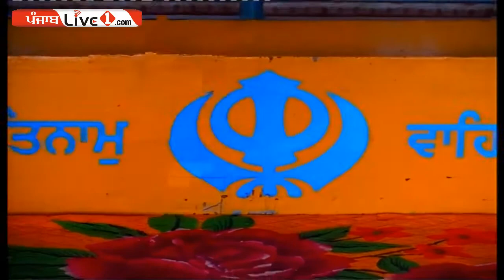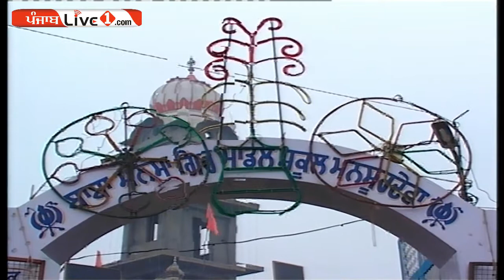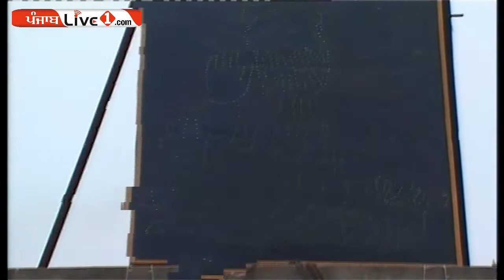mansoordeva kabaddi tournament2015 part 1 by punjabLive1.com